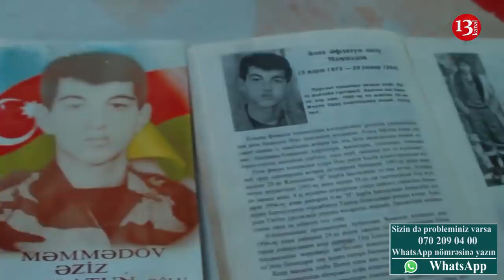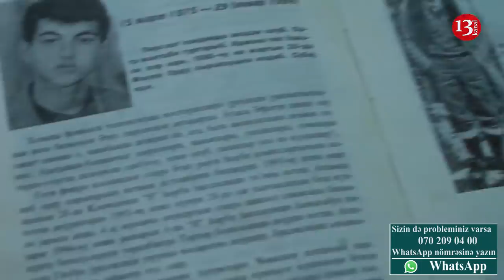Şəhid anası:"Bu ölkədə şəhidə qiymət verilmir, sizdən nə çörək, nə paltar istəmirəm"